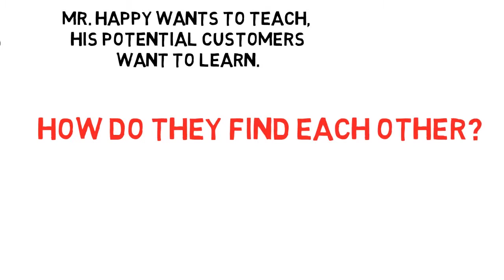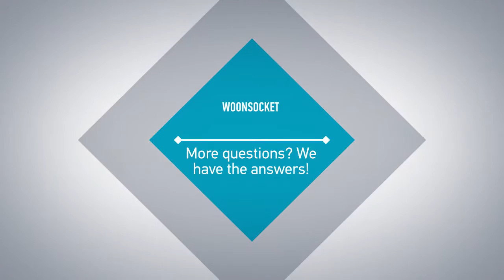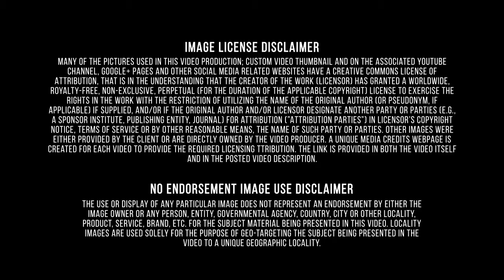Learn More/Woonsocket Rhode Island/Better Qualified LLC/Collection Agency/Avoid Identity Theft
Better Qualified works with over 100 business partners that are both public and privately held companies. The company has consulted for thousands of individuals and corporations on their credit ratings, operations, sales and business models. Better Qualified company offers businesses and consumers solutions that include, but are not limited to, establishing lines of credit (personal/non-personal guarantees), analysis and consulting on business and consumer credit reports, establishing business credit scores, credit card approval processes, and identity theft protection. The Finance and Insurance sector comprises establishments primarily engaged in financial transactions (transactions involving the creation, liquidation, or change in ownership of financial assets) and/or in facilitating financial transactions.
Three principal types of activities are identified: 1. Raising funds by taking deposits and/or issuing securities and, in the process, incurring liabilities. Establishments engaged in this activity use raised funds to acquire financial assets by making loans and/or purchasing securities. Putting themselves at risk, they channel funds from lenders to borrowers and transform or repackage the funds with respect to maturity, scale, and risk. This activity is known as financial intermediation. 2. Pooling of risk by underwriting insurance and annuities. Establishments engaged in this activity collect fees, insurance premiums, or annuity considerations; build up reserves; invest those reserves; and make contractual payments. Fees are based on the expected incidence of the insured risk and the expected return on investment. 3. Providing specialized services facilitating or supporting financial intermediation, insurance, and employee benefit programs.
 As of 2010, the total population of Woonsocket is 41,186, which is 4.71% less than it was in 2000. The population growth rate is much lower than the state average rate of 0.41% and is much lower than the national average rate of 9.71%. The Woonsocket population density is 5,192.02 people per square mile, which is much higher than the state average density of 681.32 people per square mile and is much higher than the national average density of 81.32 people per square mile. The most prevalent race in Woonsocket is white, which represent 77.72% of the total population. The average Woonsocket education level is lower than the state average and is lower than the national average. Each business project must be ruled by a group of specialists. Better Qualified company provides professional service for all varieties of business projects. Sometimes it happens so, that potential employer doesn’t even know that his ideas may be very proficient and there are many willings for them. Better Qualified can study the market and make it possible to meet potential customers with those businessmen who provide desirable service. It is really simple, just call Better Qualified Marketing and got high quality of service and professional aid.
 Installment credit is used for a specific purpose, for a defined amount and for a specific period. Payments are usually the same amount each month. Examples of purchases made on installment credit include large appliances, automobiles and furniture. These kinds of loans usually offer lower interest rates than revolving credit. For example, a car company holds a lien on the car until the car loan is repaid. The total amount of the principal and interest is repaid within a predefined period. If the customer defaults on the loan payments, the company can repossess the car and charge penalties.